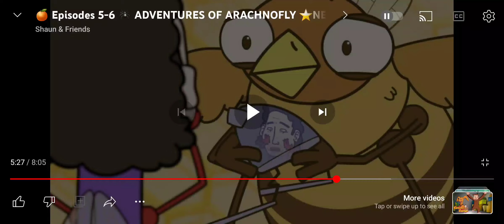Arachno Fly Screams Like Flint Lockwood